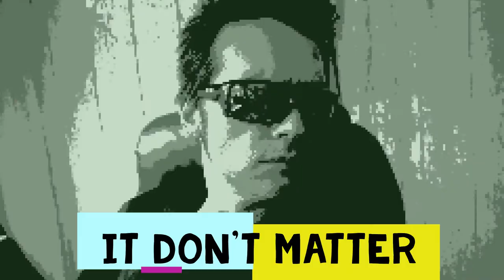Tie My Shoe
Hey my brother.
What you going to do when you got to tie your shoe
You lover

Are you going to back down and quit
Or are you going to get back up an hit
Leave it all behind and see
What you can or cannot find.
Maybe just a little time.

One for you.
Two for me.
Have a brew.
I'll just be.

I'll tie my shoe and pull it through.
This ones for you.
Let's have a brew.

I've been down and out before.
I've been knocking at the door.
It don't matter where I go.
I can always find the floor.

One for you.
Two for me.
Have a brew.
Let's just be.

This one's for you, let's have a brew.

Copyright material registered 2020 (Chris Harper, Adam Harper)
Lip sync is off at times.  So be it!